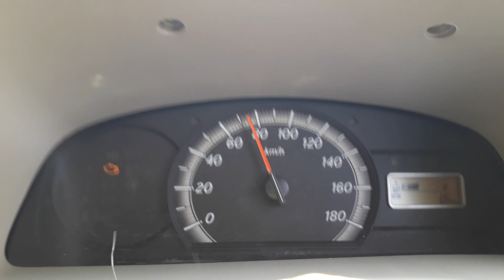Eeco cng milega